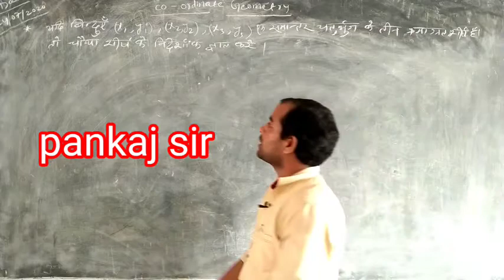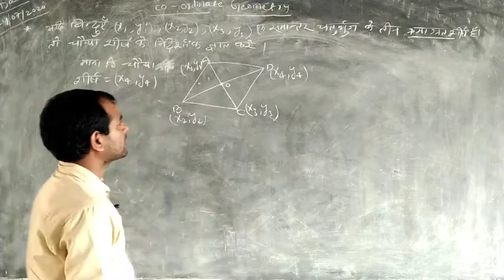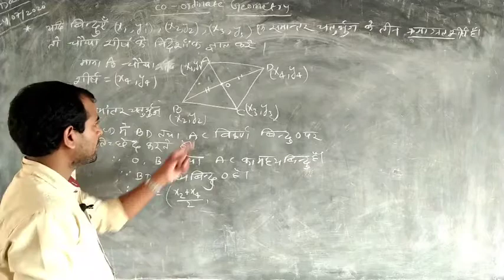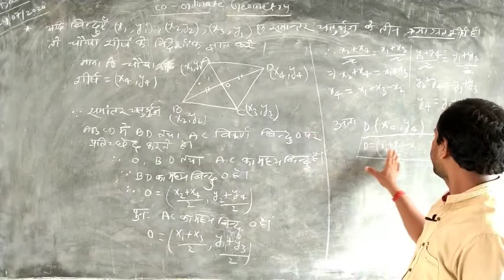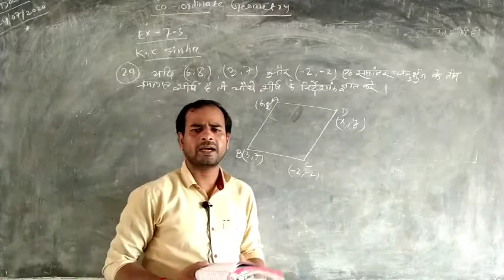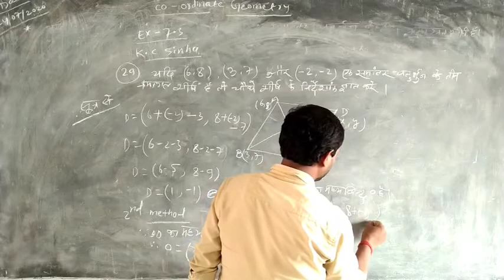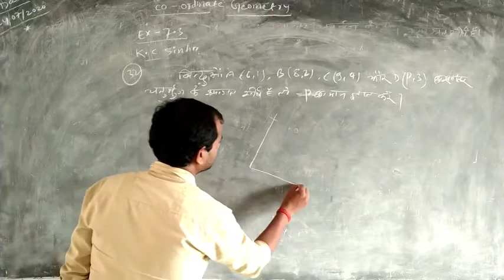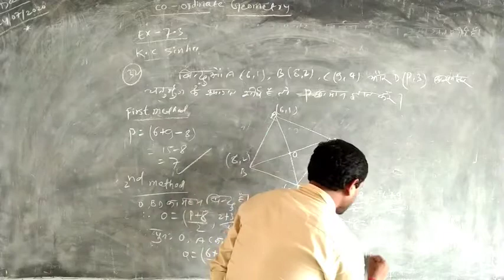co- ordinate geometry#parallelogram // class 10 // By- pankaj sir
Today I am discuss about co- ordinate of parallelogram for class tenth it is useful for Bihar board exam.